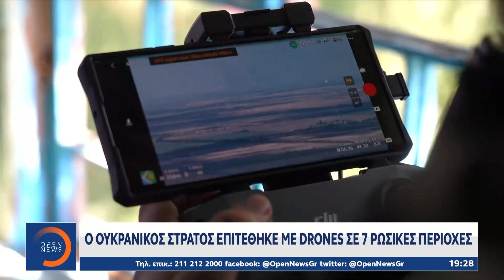Στον Λευκό Οίκο ο Ζελένσκι: Θα παρουσιάσει το σχέδιο νίκης της Ουκρανίας | Ethnos